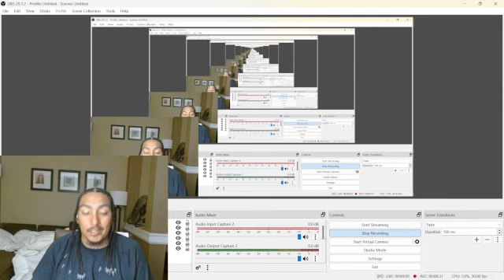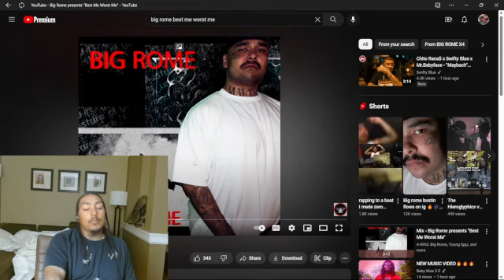BIG ROME-WORST ME BEST ME (ESSE REACTION)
IM ALL EARS IF YA WANNA GIVE ME ANY IDEAS ON WHAT MY CONTENT I SHOULD TRYOUT ..

sub 2 new channel raza thx

THIS YALL ESSE CHICANO HOMIE BUT WE ARE ALL 1 BODY WE ARE "BROWN"  WE NEED TO STICK TOGETHER WE NEED "UNITY" DOESNT MATTER IF UR SALVADORIAN, HONDURAS, PUERTO RICAN, ETC..WE ARE "BROWN" LETS GET THIS UNITY GOING AND LETS BE PROUD N REPRESENT OUR RAZA..